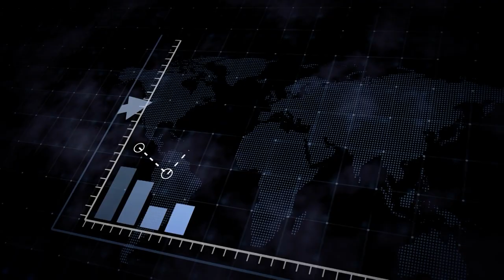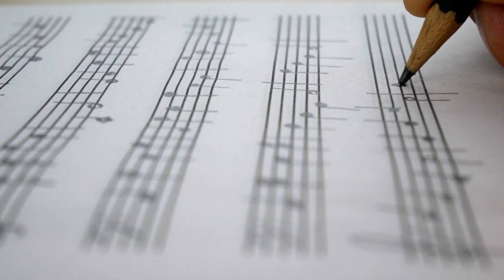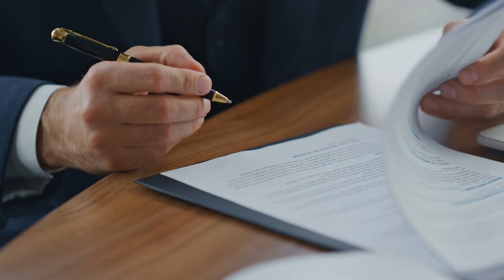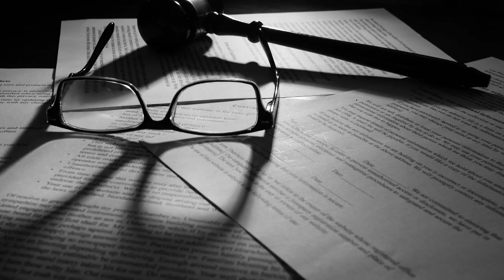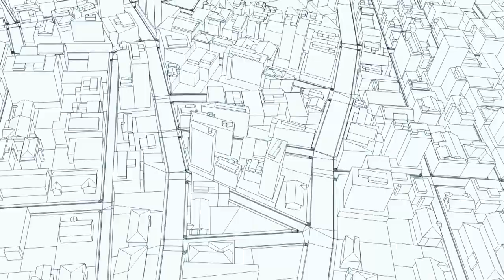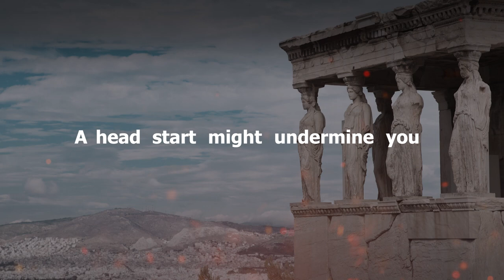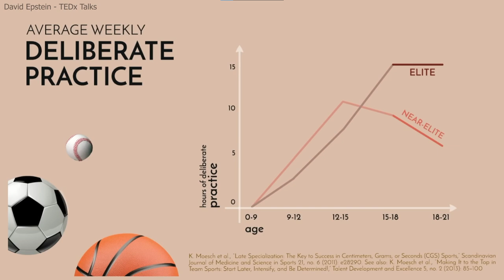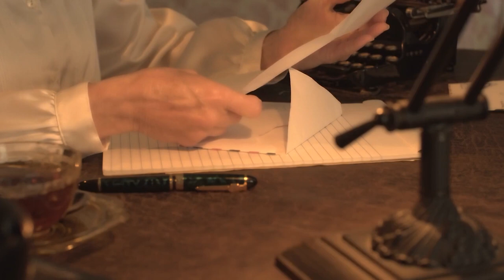Mastery - Top Lessons from History's Greatest MASTERS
One of the best things you can do in your life is to learn from those who came before us, as they have accumulated during their lifetime a wealth of experience and knowledge, through their successes and failures.

By studying their life, you can learn in a short period of time the same lessons they learned in their entire lifetime, without having to go through the same failures, struggles, and triumphs they encountered.

The great masters of history, in particular, offer a lot of great lessons. Lessons that you can use in your life no matter whether you have something you wish to excel at or not.

In this video, we will be analyzing the following masters: Mozart, Yi Sun Shin, Muhammad Ali, Marie Curie with Pierre Curie, Steve Jobs, Bong Joon-ho, Roger Federer and Benjamin Franklin.

If you wish to learn more about lessons from Masters, we highly recommend reading the book “Mastery” by Robert Greene, as well as the book “Range: Why Generalists Triumph in a Specialized World" by David Epstein.

0:00 Intro
0:51 Deliberate practice and Mentors/Coaches
5:00 Push Through
9:34 Collaboration
11:48 Details Matter
14:24 A head start might undermine you
17:45 You will pay for the lack of social skills